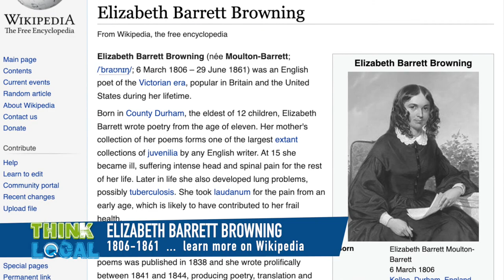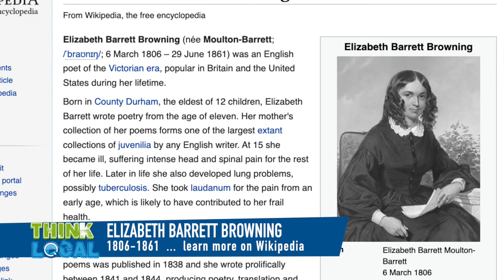Happy February from QACTV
Celebrate Valentine's Day, Black History Month, Presidents Day!  Stay warm and enjoy! Spring is coming soon.